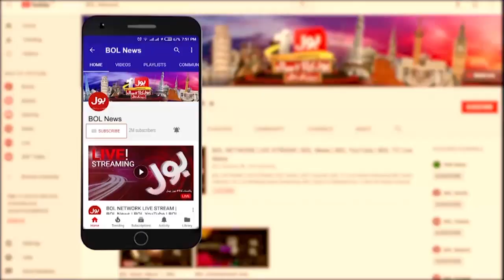Bushra Bibi Arrested? | Court Big Orders? | PTI Latest Updates | Breaking News